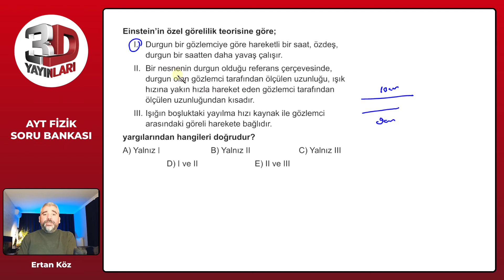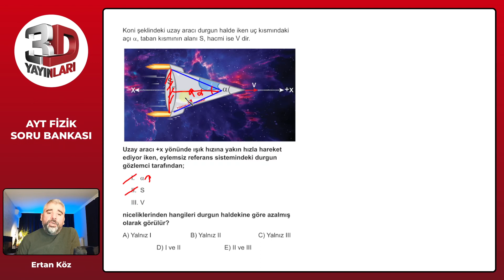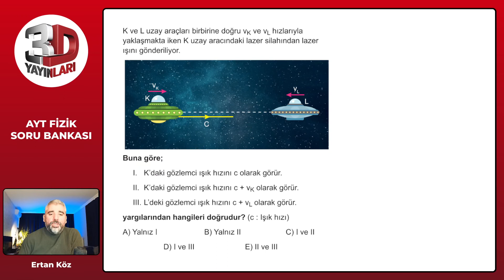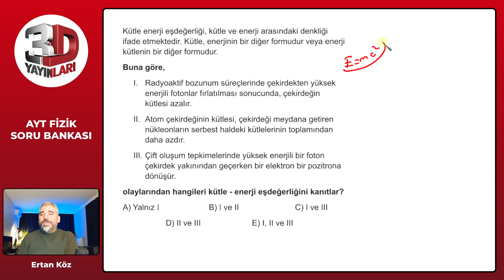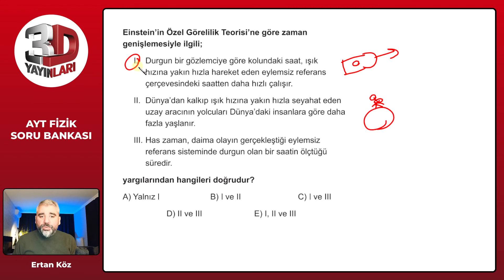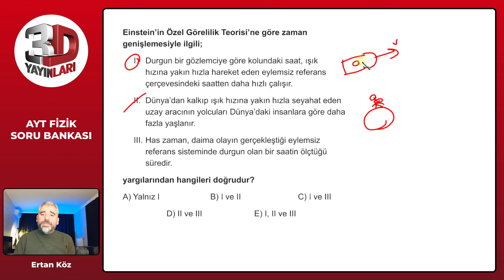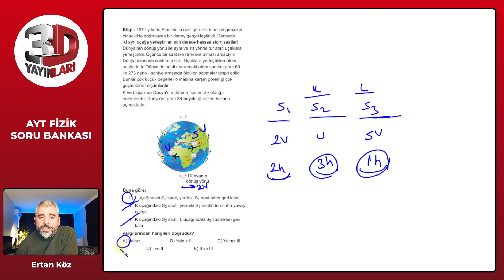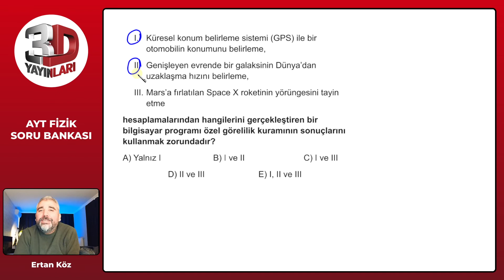3D AYT Fizik Soru Bankası Bölüm 9 Test 03 Soru Çözümleri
▶ 00:00:00 Bölüm
▶ 00:00:00 Soru 1
▶ 00:01:17 Soru 2
▶ 00:02:08 Soru 3
▶ 00:03:36 Soru 4
▶ 00:04:11 Soru 5
▶ 00:04:43 Soru 6
▶ 00:06:06 Soru 7
▶ 00:07:24 Soru 8
▶ 00:08:25 Soru 9
▶ 00:10:25 Soru 10